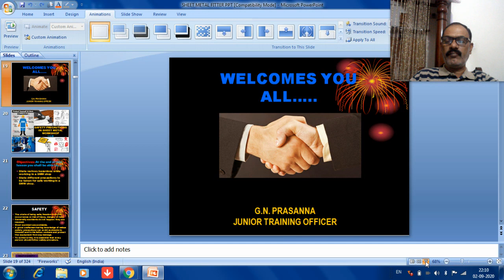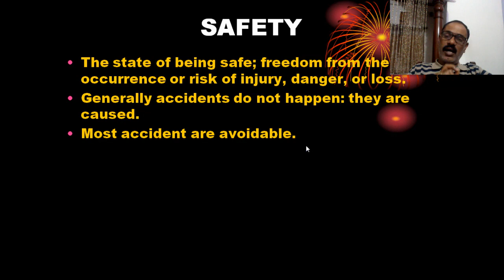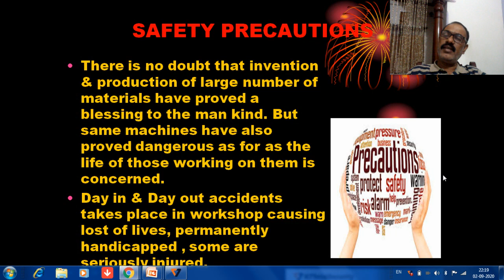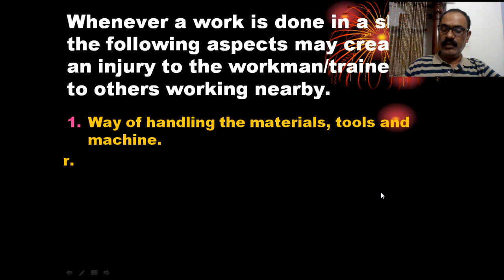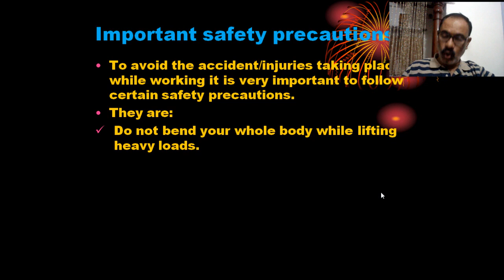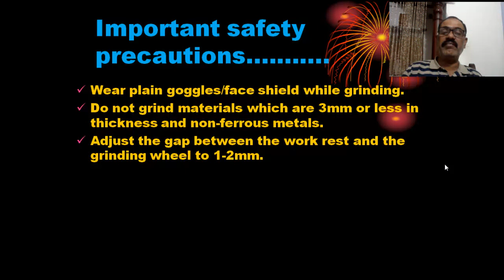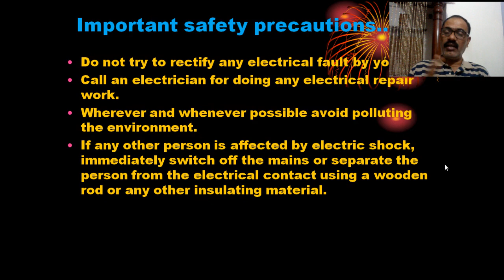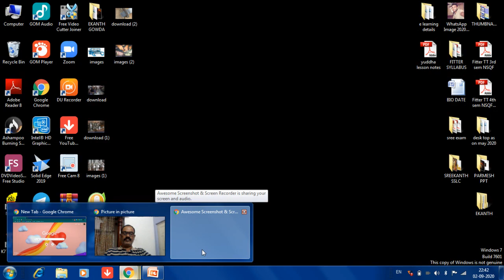SAFETY PRECAUTIONS IN SHEET METAL WORKSHOP (FITTER ALLIED TRADE) CLASS-2 FITTER 1st YEAR WEEK NO.13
SAFETY PRECAUTIONS IN SHEET METAL WORKSHOP
1.3.42
SAFETY
SAFETY PRECAUTIONS
Important safety precaution
General Workshop Rules